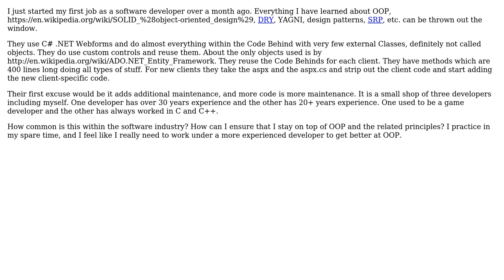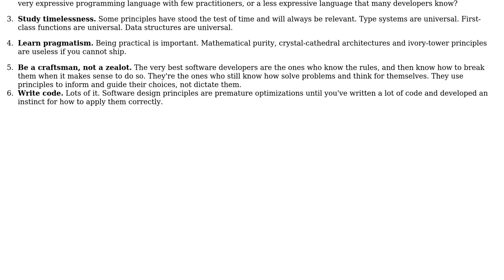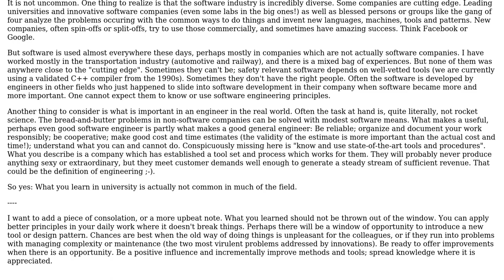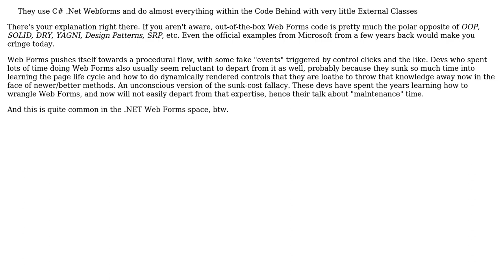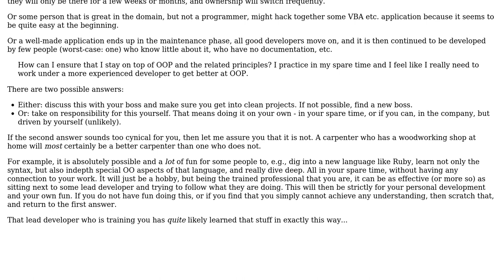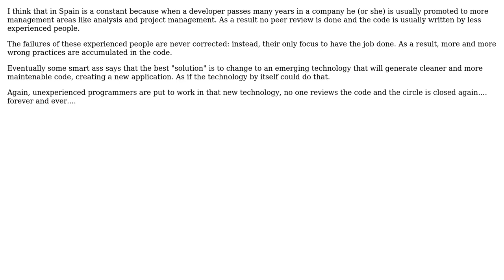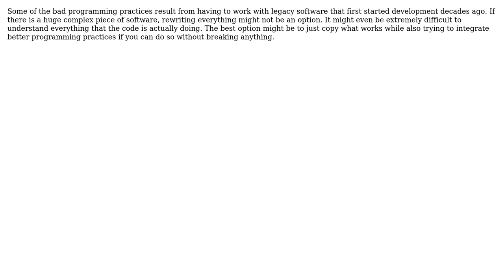Software Engineering: Are bad programming practices typical within the software industry?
With thanks & praise to God, and with thanks to the many people who have made this project possible! | Content (except music & images) licensed under CC BY-SA | Music | Images & others | With thanks to user user45623 user Robert Harvey user Raul Luna user Peter - Reinstate Monica user Peter Mortensen user John Smith user Grim user Graham user Gherman user AnoE and the Stack Exchange Network Trademarks are property of their respective owners. You are responsible for your own actions.